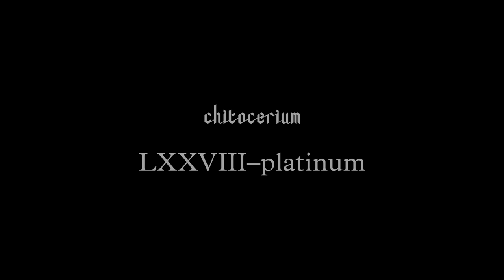chitocerium LXXVIII-platinum PV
浅井真紀×huke×GOOD SMILE COMPANYが送る新プラスチックモデルシリーズ『chitocerium』第１弾となる「LXXVIII-platinum」のプロモーションビデオ。